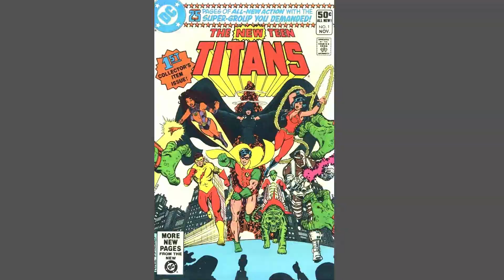Wrong about DC´s Titans (post ep 1)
So was my earlier bluster right or was i.. in fact wrong.?